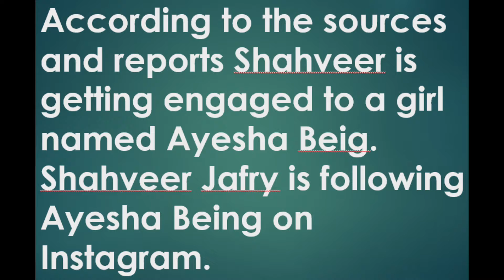Is Shahveer Jafry Getting Engaged | Showbiz World